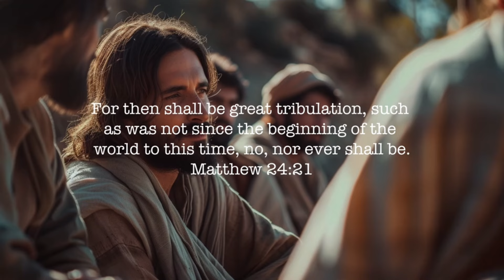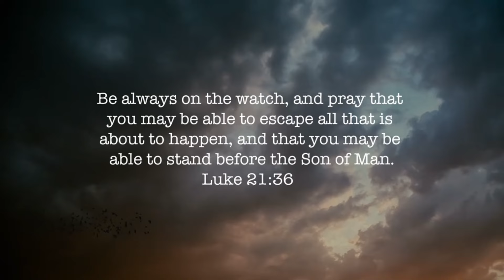2024 | The Rapture And Tribulation In A Vision [Movie Clips Mashup]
Jesus Showed Him The Rapture and Tribulation in a Dream or Vision

Keep up with all my content, thank you guys for watching! I'll catch you on my next video

•Speech is completely original and produced exclusively by   ​⁠​⁠​⁠​⁠​⁠​⁠​⁠​⁠​​⁠@midephilips847